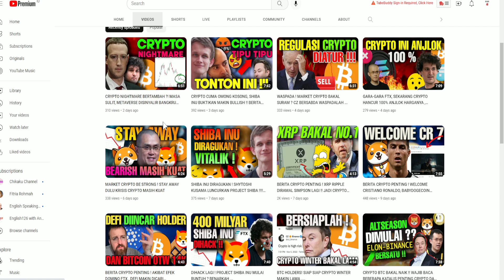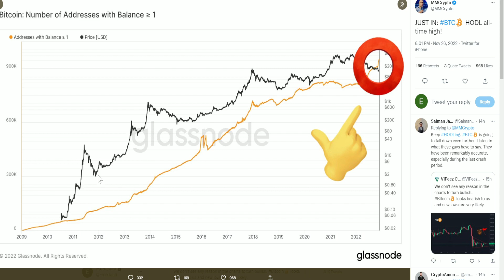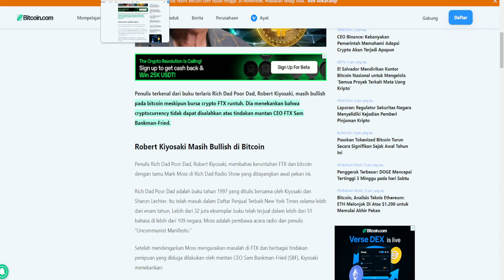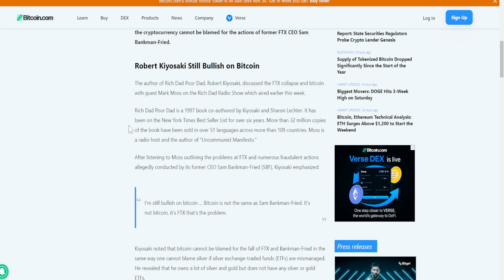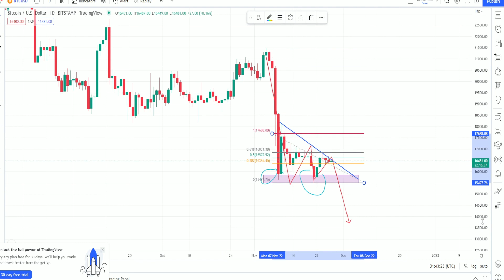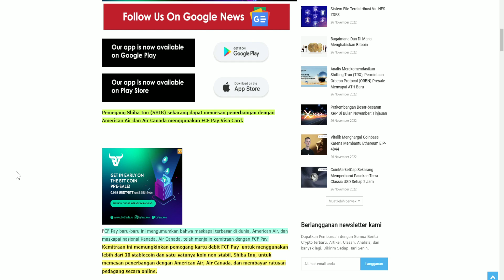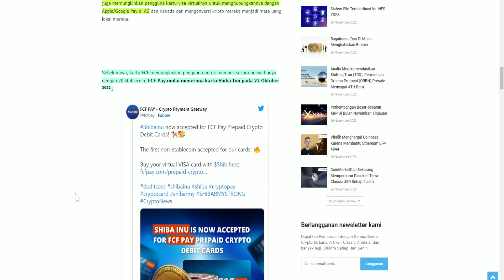LAMPU HIJAU ROBERT KIYOSAKI ‼️BISAKAH KRIPTO, SHIB INU PULIH KEMBALI⁉️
Halo welcome to channel kelas invest